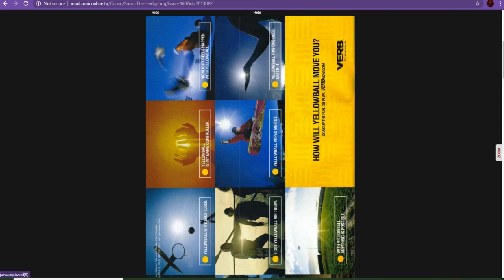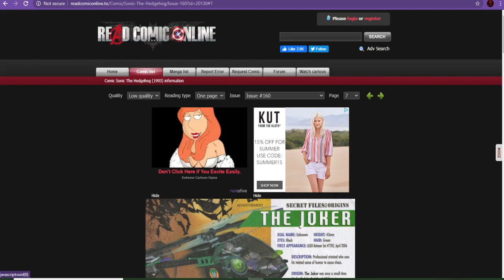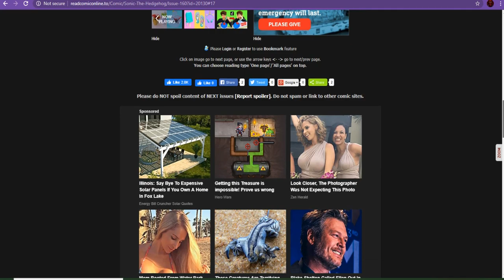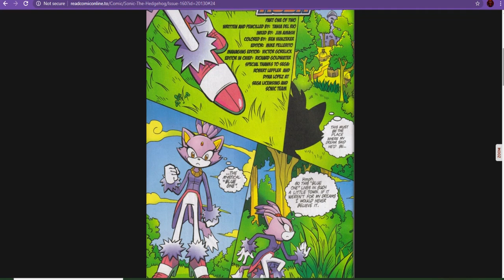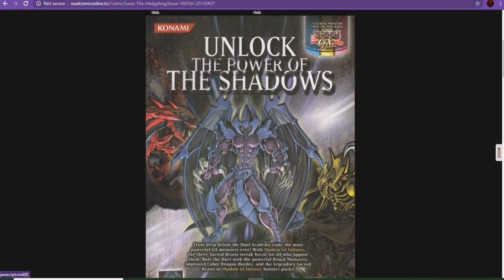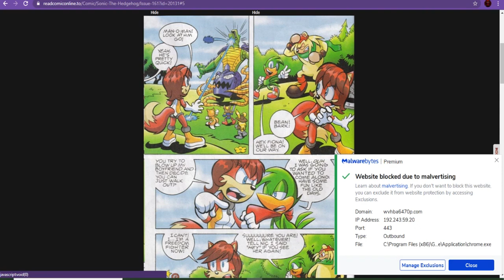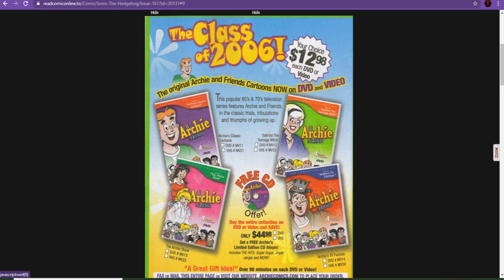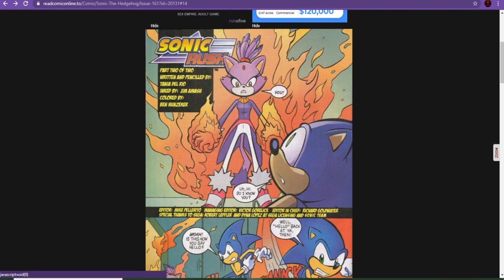Reading Sonic Archie Issue 160 The Parody Version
The Dragon and group get together and read a Classic Comic